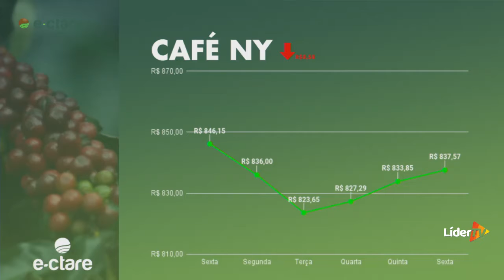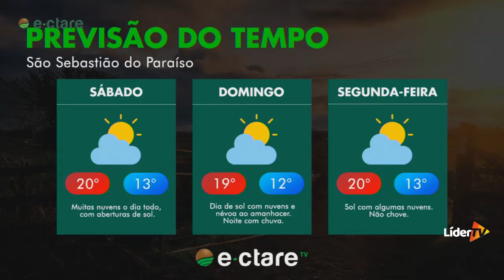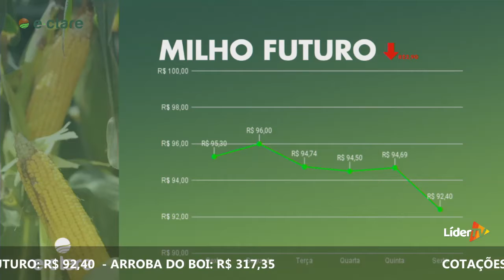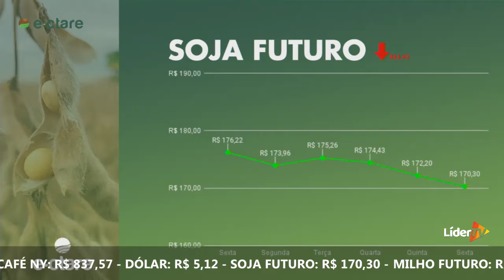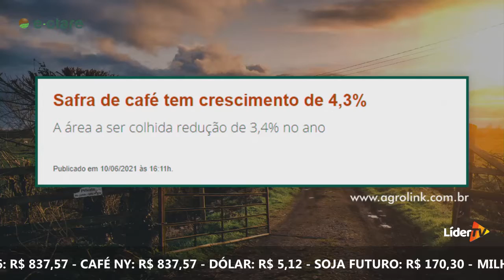ECTARE TV - 13/06/2021